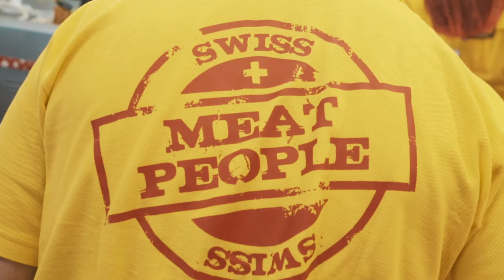Che cosa fa un macellaio salumiere o una macellaia salumiera? - SwissSkills 2020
Gettate uno sguardo alla vita quotidiana di un/a macellaio/a salumiere/a AFC grazie agli SwissSkills 2020

La particolarità di yousty.ch è che, oltre a tutte le informazioni e i consigli importanti sulle professioni, sui posti di apprendistato vacanti e sul processo di candidatura, si ottengono anche informazioni su un'azienda. Da Yousty puoi faire un apprendistato di prova online!